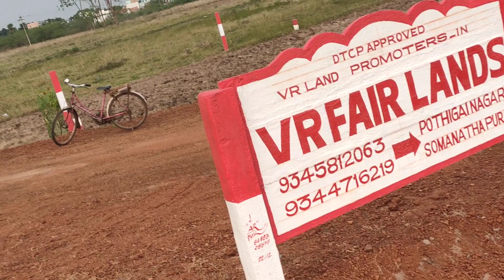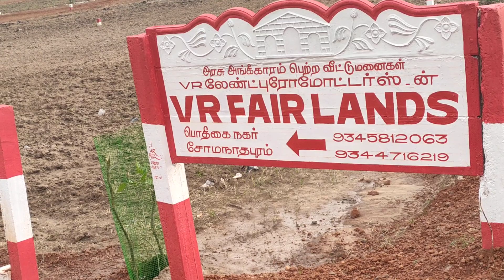PARAMAKUDI VR FAIR LANDS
VR fair Land